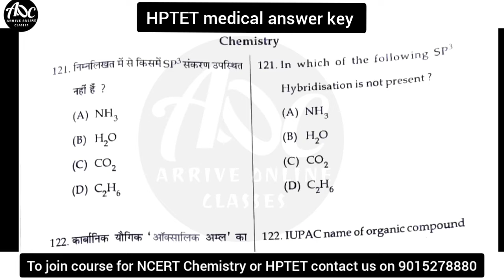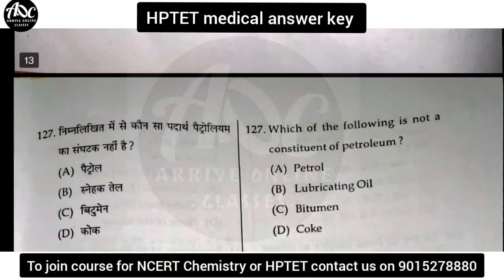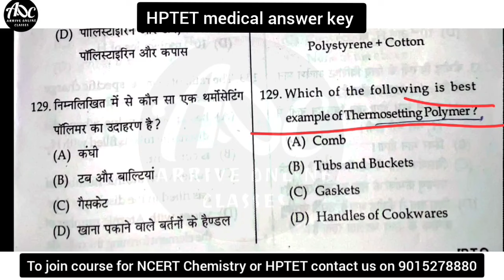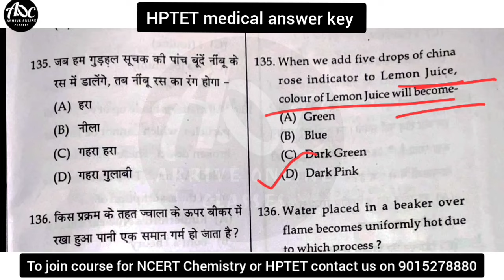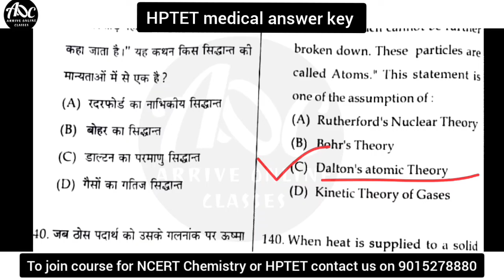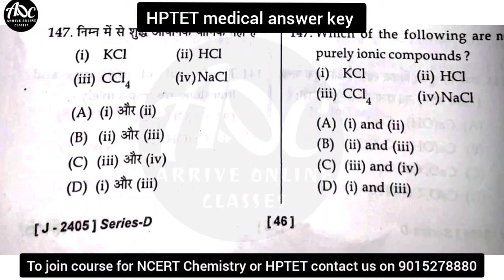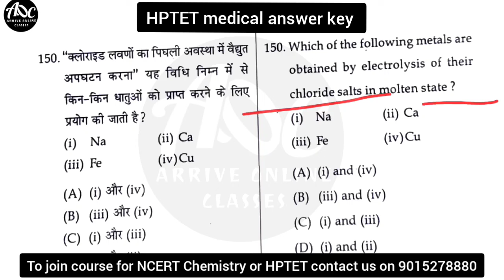Answer key HPTET Medical July 2024 / HPTET Medical Chemistry / HPTET previous year question paper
ziwSJWoQ1QH8a9I